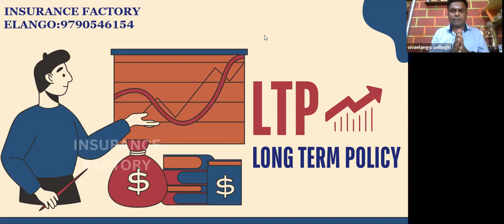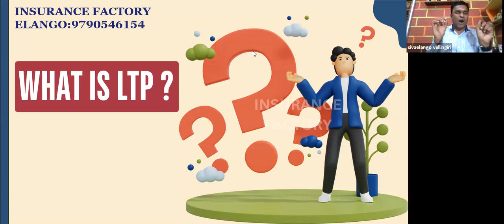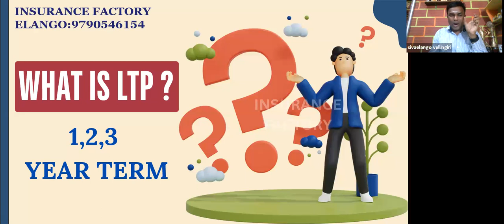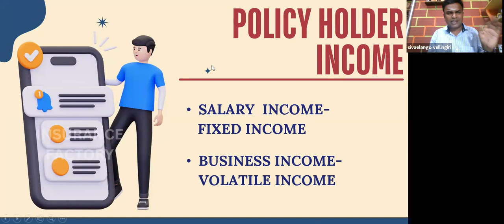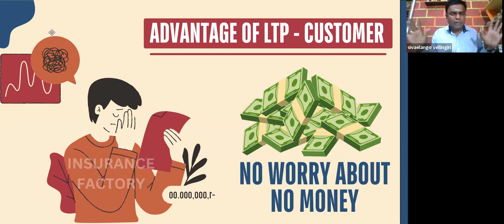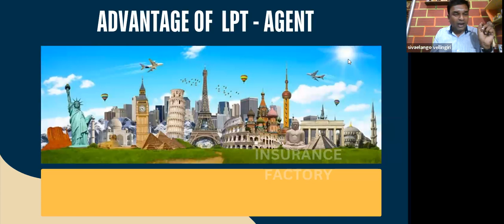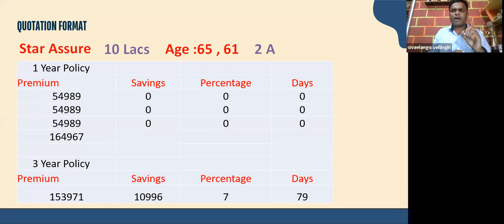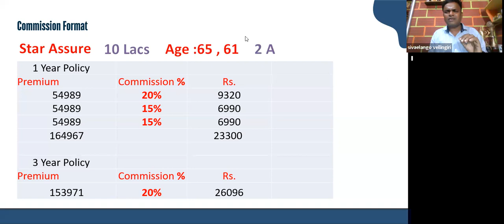LTP Long Term Policy | Star Health Insurance 3 Years Policy Benifits | Explained in Tamil.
Title: Unveiling the Benefits of Star Health's Long-Term Health Insurance Policy for Customers and Agents

Description:
🌟 Explore a universe of health coverage with Star Health's Long-Term Health Insurance Policy! 🌟 In this informative video, we delve into the myriad benefits that this policy offers, not only to customers but also to agents.

🔍 Key Highlights:

Comprehensive Coverage: Discover the extensive coverage that Star Health's long-term policy provides, ensuring you're prepared for the unexpected twists and turns of life.

Financial Security: Learn how this policy offers robust financial protection, providing a safety net for both policyholders and agents alike.

Customer-Centric Features: Uncover the customer-centric features that make Star Health stand out in the realm of long-term health insurance. From customizable plans to hassle-free claim processes, they've got it all!

Agent Benefits: Calling all insurance agents! Explore the unique advantages and incentives that come with promoting Star Health's long-term policies. It's a win-win for both you and your clients!

Expert Insights: Gain insights from industry experts who shed light on why long-term health insurance is crucial in today's ever-changing healthcare landscape.

🚀 Don't miss out on this cosmic journey through the benefits of Star Health's Long-Term Health Insurance Policy. Whether you're a prospective policyholder or an insurance agent looking for the next big opportunity, this video has something for everyone!

Together, let's navigate the galaxy of health coverage with confidence!